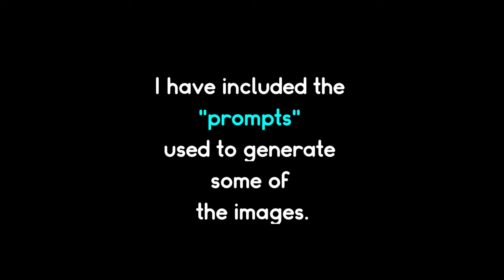Artificial Intelligence (AI) compilation and Music Video using MidJourney (HD)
MidJourney is an amazing new art-creation app using AI. This is a selection of 60 examples set to music.